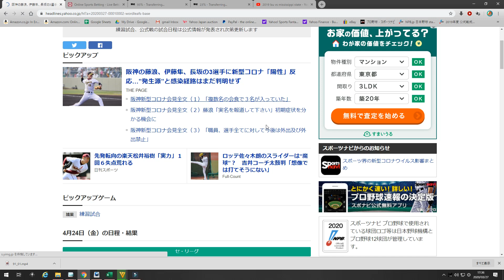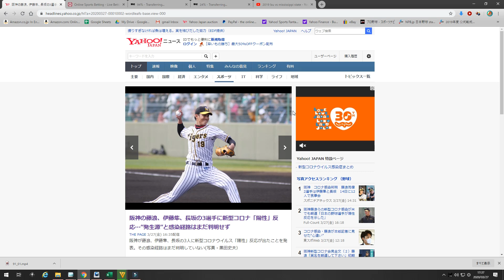First Japanese Baseball Player Tests Positive For COVID-19 Coronavirus Virus